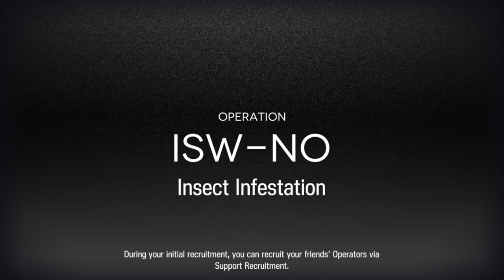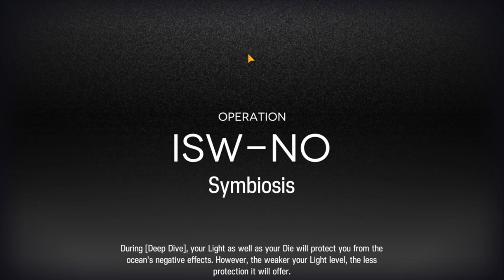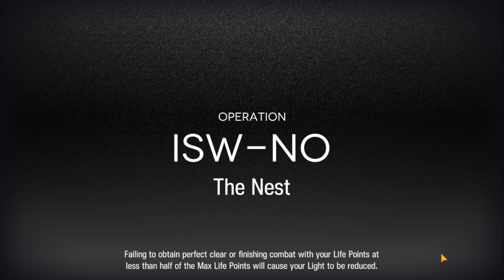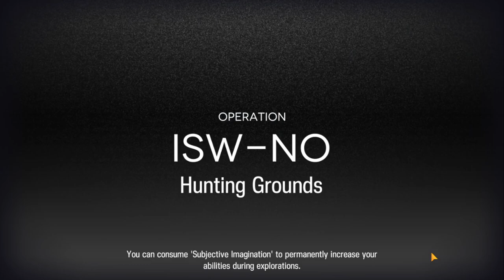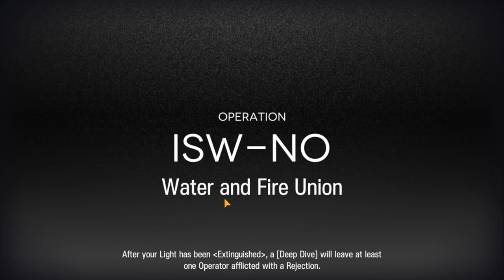[#1] Arknights Mizuki & Caerula Arbor, Surging Waves, Research Squad ED3 [No Commentary]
First time YouTube upload, just playing around uploading Arknights Integrated Strategies 3 Run.
Surging Waves Difficulty
Research Squad
First Move Advantage
Timecodes
0:00 - Intro
0:42 - Floor 1
9:07 - Floor 2
11:38 - Floor 3
20:11 - Floor 4
38:47 - Indigo Cradle (Secret Floor)
53:51 - Floor 5
1:02:14 - Data Rollback